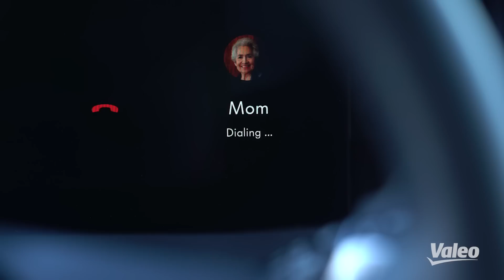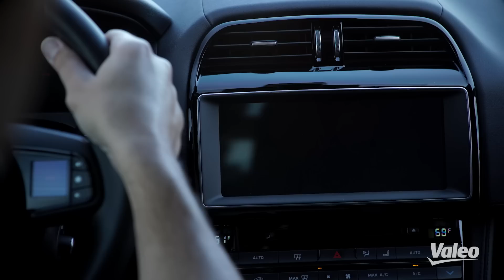Valeo Voyage XR: the teletransportation experience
Imagine a solution capable of virtually bringing a person into your vehicle from a distance. Thanks to technologies developed by Valeo, from sensors & cameras to human-machine interface, embark your loved ones in an immersive communication experience with the Valeo Voyage XR virtual reality system.

Transport a person to the back of your vehicle with a virtual reality headset and controllers.
Enabling a 360° vision from the cabin
Ability to see and interact with the driver as an avatar
Share what the driver sees and hears in real time

Discover all of Valeo’s technologies on our YouTube channel!

🔹 Valeo showcasing its innovations at the IAA International Motor Show